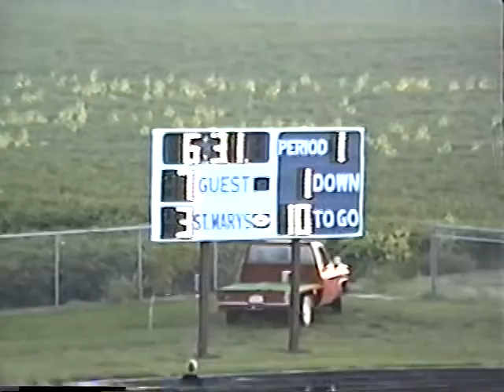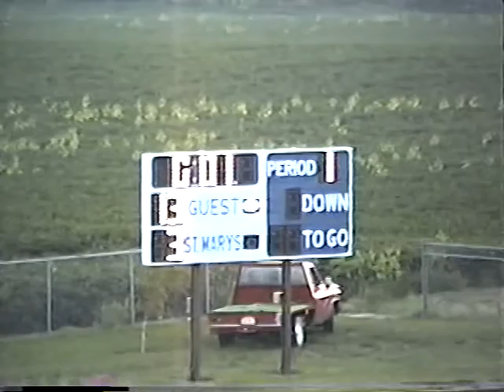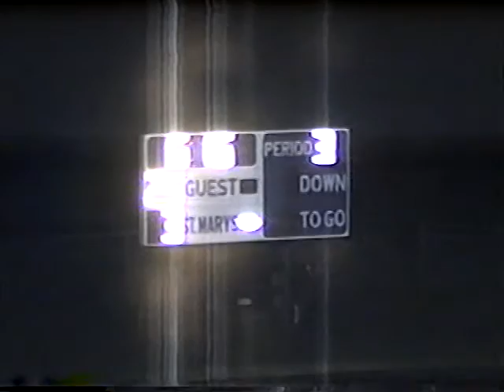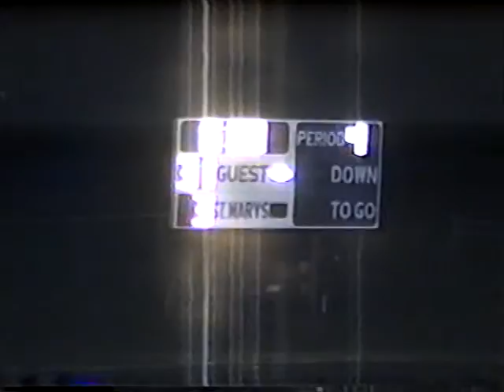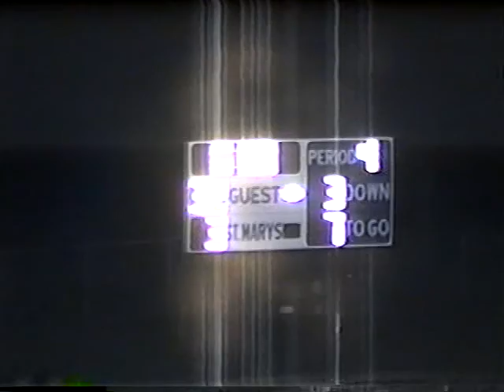1990 Game 1 Onaga vs St Marys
Onaga 32
St Marys 3